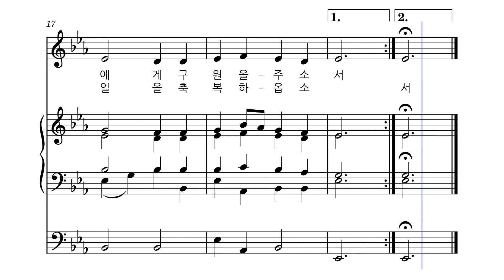봉헌 ㅣ영원하신 성부 [알토] ㅣ가톨릭 성가 215번 ㅣ멜로디+오르간 ㅣ파트연습